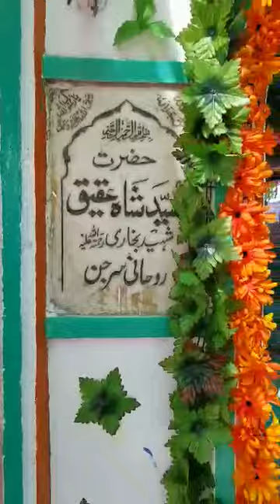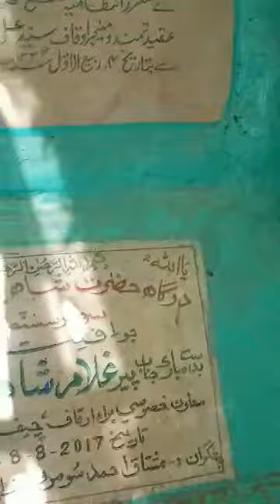Urs Mubarak Hazrat Shah Aqeeq Baba Jalali Baba 2020 Chuhar Jamali - Thatta Sujawal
SHUJRA MUBARAK
Hazrat Abdullah Shah Bukhari @ Jalali Baba or un k bhai Hazrat Shah Aqeeq or Hazrat Miskeen Shah about 800 years pehle dunya se parda farma gaey, Jalali baba Hazrat Imam Taqee A.S ki aulad me se hain, or inka dada Huzoor Hazrat Miraan Shah Bukhari Bukhari Me Hijrat kar k aey they Jin naam se aaj tak Miran shah City hai or Mir Ali bhi un k Bhai they jin k naam se Mir Ali city hai, phir unki aulad Uch Shareef tashreef laey or phir Jalali baba or un k bhai Sindh k Distt: Thatta me tashreef farma huwe.

Real Names and Aliases(Alqaab) of 7 Brothers (numberwise)

1 ) Hazrat Syed Ismail Shah Bukhari (aliases not Confirm)

2 ) Hazrat Syed Shah Kabeer Shah Bukhari @ Miskeen Shah @ Sakhi @ Maasoomeen Shah @ Shahanshah Wali @ Mast Qalandar @ Jalali Shah

3 ) Hazrat Syed Abdullah Shah Bukhari @ Shahanshah Wali @ Jalali Baba @ Mast Qalandar @ Tillan Shah @ Haq Jalali.

4 ) Hazrat Syed Asghar Ali Shah Bukhari @ Hazrat Shah Aqeeq Shaheed @ Shah Yaqeeq @ Shah Haqeeq @ Shahanshah @ Geay Shah @ Roohani Surgeon
(20 Years ki age me Shahadat paai usi rat unka Nikkah Parhaya gya tha)

5) Hazrat Syed Moosa Shah Bukhari @ Shah Moosa

6) Hazrat Syed Abdul Shakoor Shah Bukhari @ Sailaani Sakhi
( 17 Years ki age me Parda Farmaya)

7) Hazrat Syed Kastoori Shah Bukhari @ Shah Khastoori
( 7 Years ki Age me parda Farmaya)
(Mujhe ye Information Qibla Syed Muhammad Shah Bukhari (Miranpoto) jo k Is time Hazrat Miskeen Shah K Gaadi Nasheen & Sajjadah Nasheen (Hazrat Miskeen Shah Baba ki 8th (Peerhi / Nasal / Generation) me se hain unse Hasil hoi.)